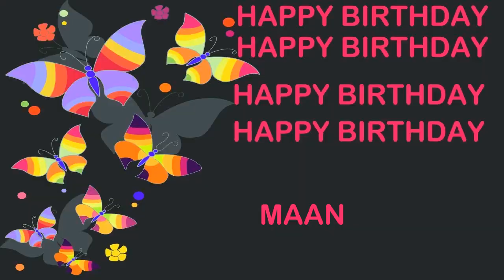Maan Birthday Postcards & Postales